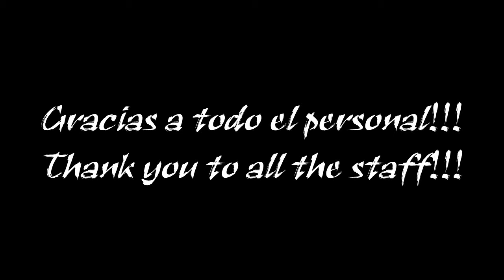Balvin, Willy William - Mi Gente - SPBR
Vídeo con grandes compañeros de trabajo!!!